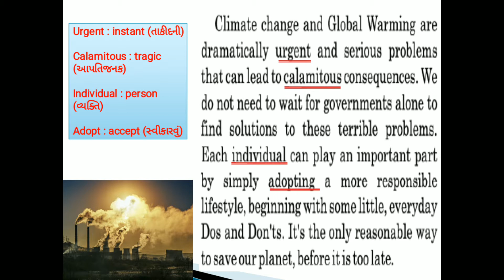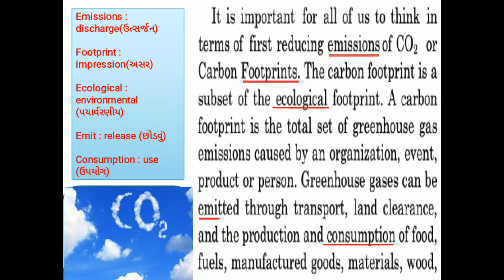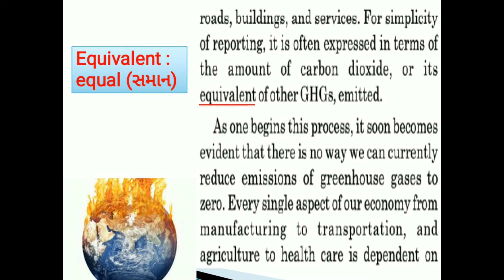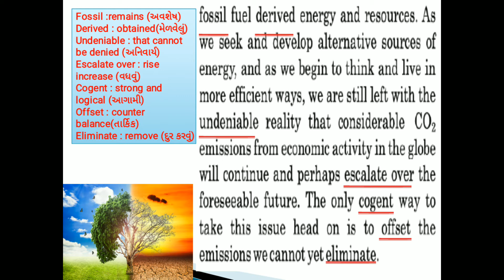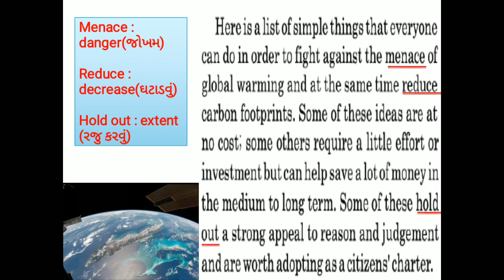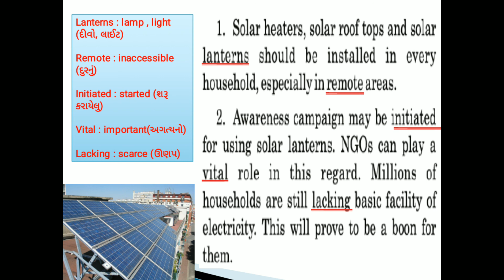Standard 12- English - Unit 10 Read 1- Green Charter | Part 1 | Manishaben Jakasaniya | G M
Standard 12- English - Unit 10 Read 1-  Green Charter

Lecture by :
Manishaben Jakasaniya
Assistant Teacher,